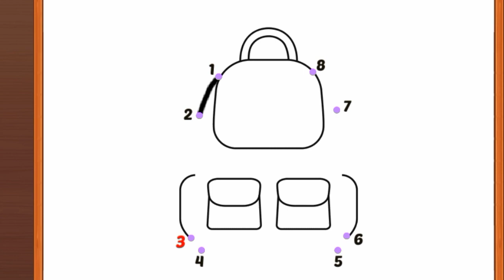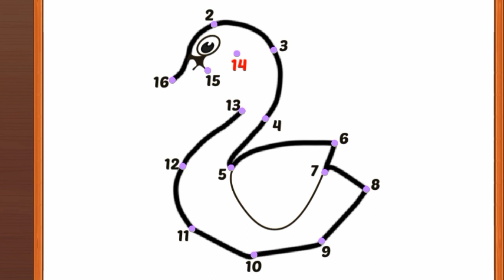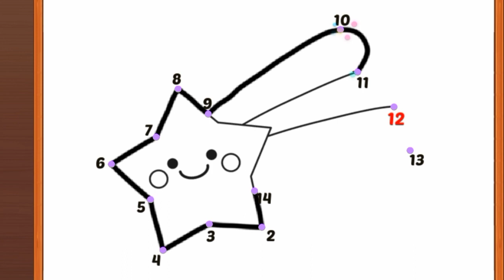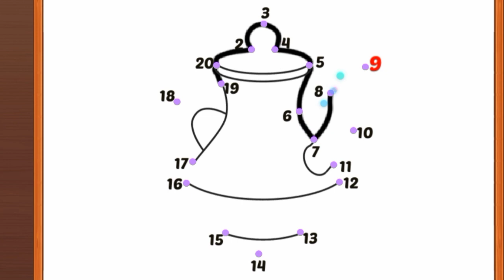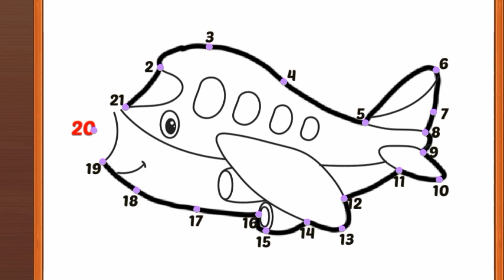"Magical Painting Adventure for Kids | Fun with Colors and Imagination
Welcome to Kids Cartoon Wonderland, the enchanting realm where imagination comes to life, and the world of animated wonders unfolds before your children's eyes! Our channel is dedicated to providing an endless supply of captivating and educational cartoons that inspire, entertain, and fill your child's world with vibrant colors, fascinating stories, and cherished life lessons.

At Kids Cartoon Wonderland, we understand that children are curious explorers, eager to learn and grow. Therefore, we've carefully curated a treasure trove of animated content designed to stimulate young minds and nurture creativity. With a commitment to quality and child-friendly entertainment, we strive to make learning an adventure and laughter a universal language.

Why Choose Kids Cartoon Wonderland?

Education through Entertainment: Our cartoons seamlessly blend entertainment and education, making learning a joyous journey. We offer an array of shows that enhance cognitive skills, teach essential life values, and encourage creativity.

Kid-Friendly Content: Your child's safety and well-being are our top priorities. All our content is rigorously screened and designed to be appropriate for children of all ages.

Diverse Range of Shows: From delightful preschool animations to action-packed adventures for older kids, we offer a wide range of shows that cater to various interests, ensuring there's something for every child.

Adventures Beyond Imagination: Dive into enchanting realms where talking animals, brave superheroes, and magical creatures come to life. Watch your children embark on adventures that spark their imagination and inspire them to dream big.

Family Bonding: Our cartoons are crafted to be family-friendly. Watch them together, discuss the stories, and strengthen your family bond through shared moments of laughter and learning.

Our Popular Shows:

"Magic World Explorers": Follow the whimsical adventures of Sarah and Max as they explore magical lands, meet new friends, and learn the importance of kindness and friendship.

"Professor Paws' Science Safari": Join the brilliant Professor Paws on an educational journey where science meets fun. Discover fascinating facts about the world around us.

"Superstar Heroes Academy": Young superheroes-in-training learn valuable life lessons as they protect their city from mischief and mayhem.

"Colorful Tales": A collection of heartwarming stories featuring lovable characters who demonstrate the power of courage, honesty, and teamwork.

Join our ever-growing community of parents and children who've discovered the enchantment of Kids Cartoon Wonderland.

Thank you for choosing Kids Cartoon Wonderland for your child's entertainment and education. We look forward to being a part of your family's journey of discovery, laughter, and growth.

Remember that you can adapt this description to fit your channel's unique features and offerings.